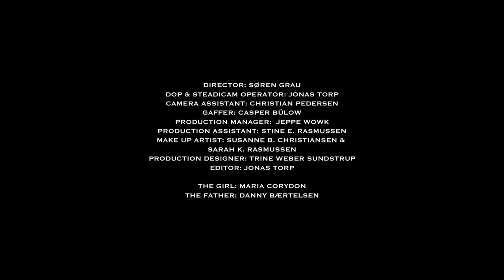Juncker - Lige Lovlig Tæt På Brønderslev (Target Records)